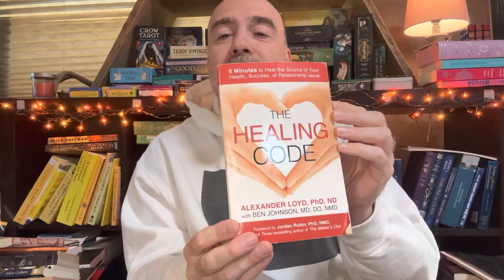Warning!!! Homo Erotica - Sagittarius Full Moon